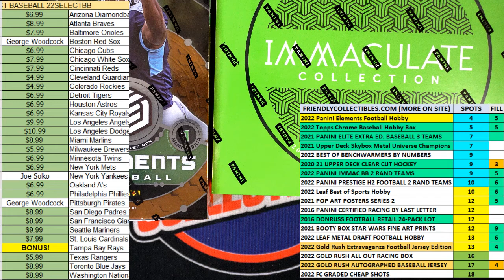2021 PANINI ELITE EXTRA EDITION BASEBALL HOBBY FILL A BOX ID 21EEE497